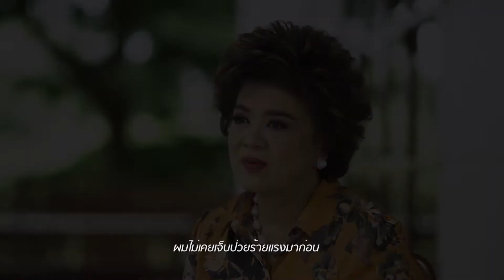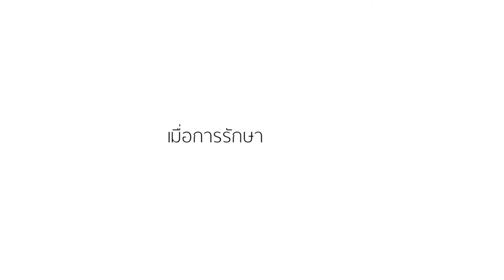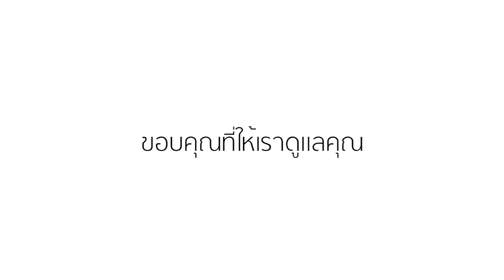“43 ปี โรงพยาบาลพญาไท1 ขอบคุณจากใจที่ให้เราดูและคุณ”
“ความรู้สึกส่วนหนึ่งจากผูรับบริการที่เข้ารับการรักษากับโรงพยาบาลพญาไท 1” ตลอดระยะ เวลา 43 ปี ที่ผ่านมา  โรงพยาบาลพญาไท 1 พร้อมทุ่มเทการรักษา และการบริการ เพื่อสุขภาพที่ดีของผู้รับบริการ ขอขอบคุณจากใจที่ไว้ใจให้เราดูและคุณ